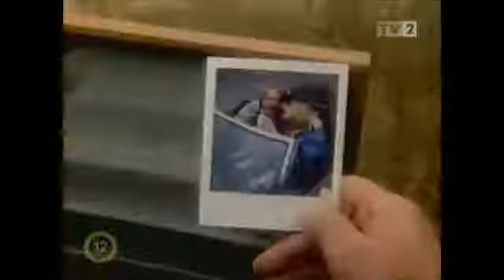Irigy Hónaljmirigy - SZ.W.SZ. (Szódával whiskyt szeretem)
részlet a Flúgos Futamból (2002)